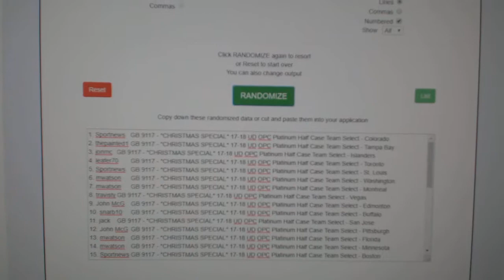Multi Randoms - C&C GB #9117